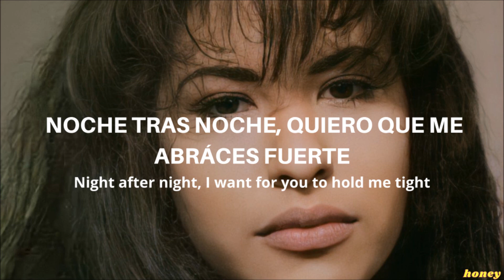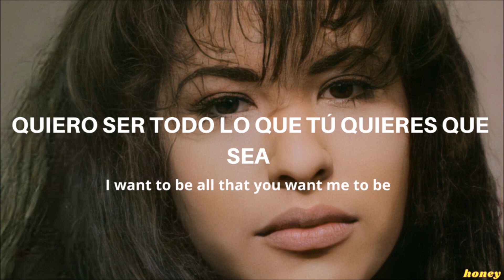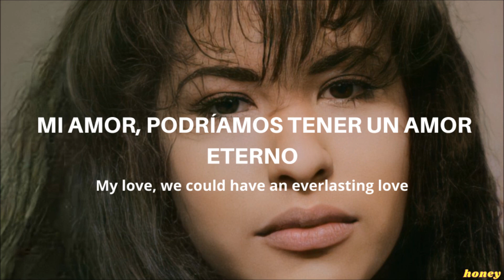🤍 Selena Quintanilla || My Love [Sub español]